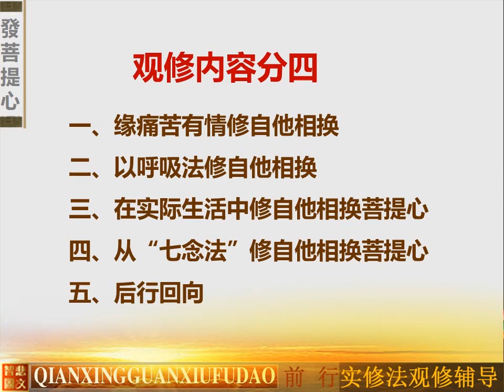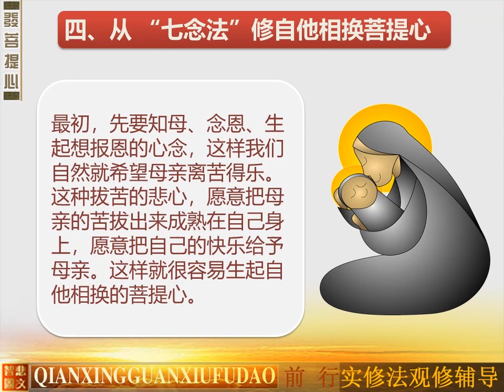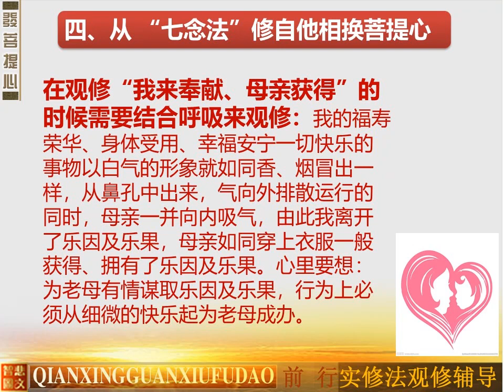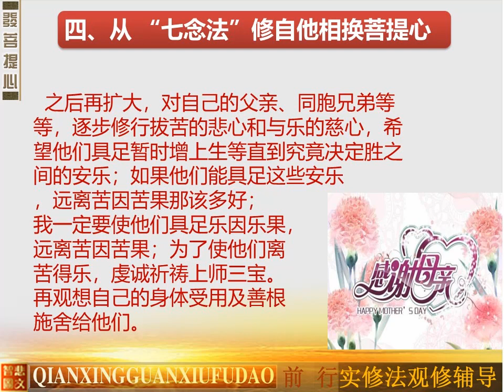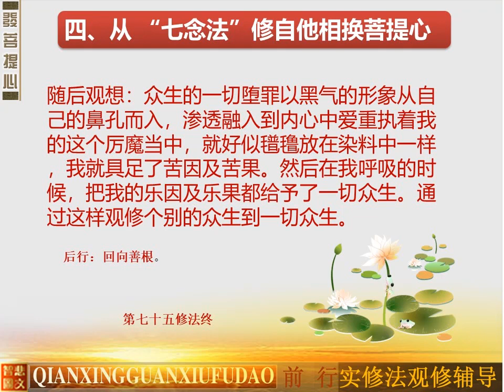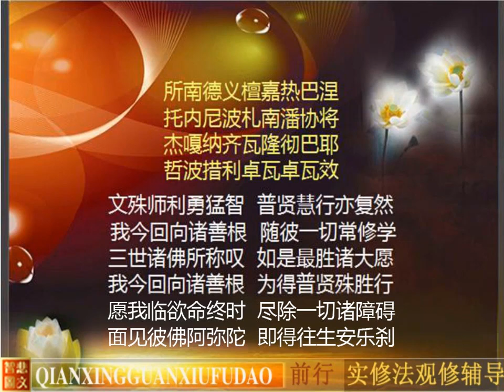前行实修法75 法师带修（正行）